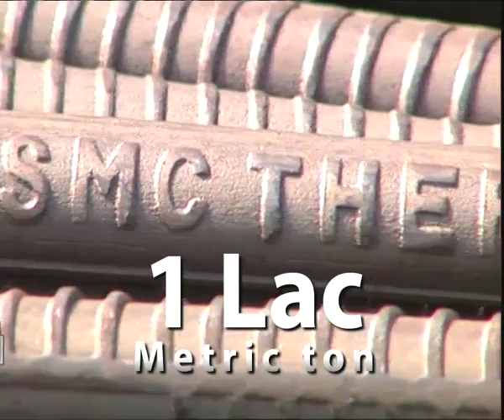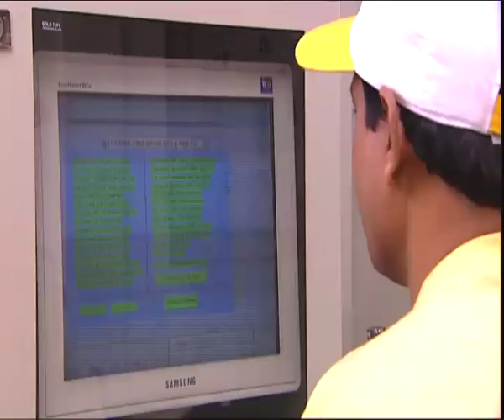SMC Corporate film